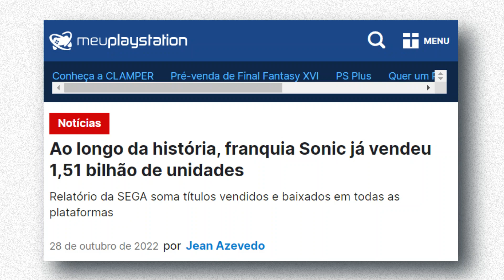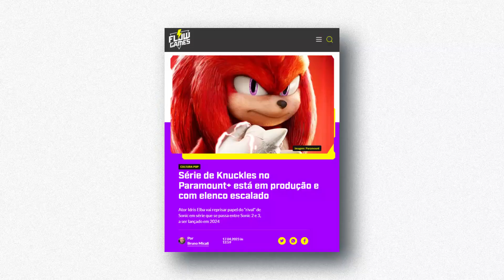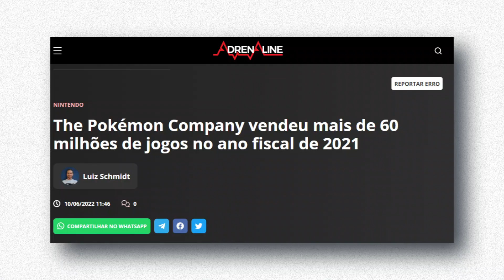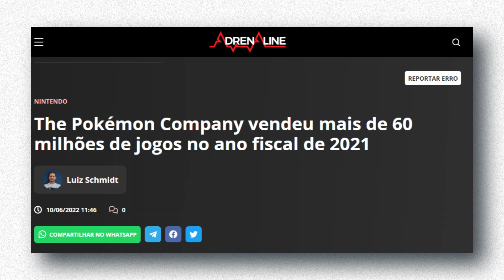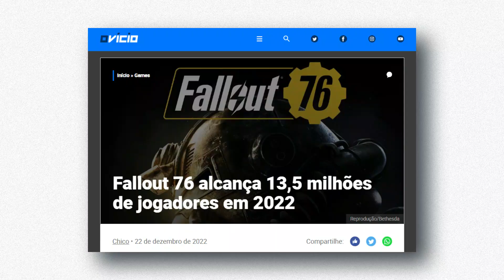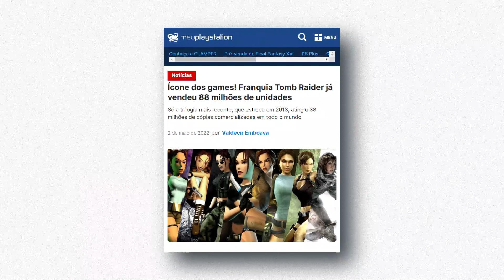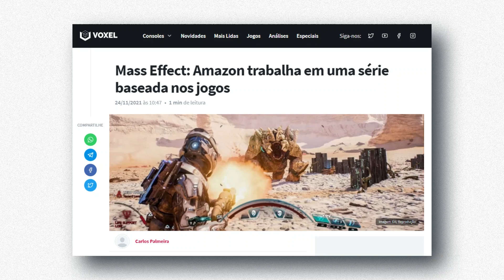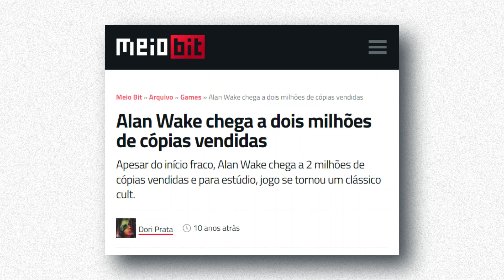BOMBA! Séries live actions!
A nova onda criativa do mercado é transformar os jogos eletrônicos em séries. Os criadores apostam em ideias extraordinárias e prometem manter a mesma ação dos jogos nas adaptações para a TV.
Como os jogos são cada vez mais ágeis e possuem narrativas que mexem com a emoção dos jogadores, não é nada mal fazer o mesmo em um universo mais amplo, isto é, na televisão, por exemplo.
As adaptações se tornaram muito comuns e as grandes plataformas de streaming como Amazon, Netflix e HBO Max, já trabalham com afinco para as próximas produções.
Mas, quais serão os jogos que vão estrear como séries de TV? Será que vão, realmente, fazerem o mesmo sucesso dos consoles?
Afinal, é possível recriar a saga dos personagens eletrônicos para a realidade? Calma, que eu vou te contar tudo sobre essa novidade!
Então, fica colado aqui comigo até o final, porque, no vídeo de hoje, eu vou revelar os dez games que vão virar série de TV! Vai se acomodando por aí e já separa a pipoca.

Os fãs dos jogos eletrônicos terão outras oportunidades de ficarem mais próximos dos seus personagens favoritos do universo mágico dos video games.
Com a adaptação de muitos sucessos dos jogos para a TV, sentir a realidade dos personagens dos games em séries pode gerar uma experiência arrebatadora para o público.
Preste atenção, agora, nas novidades que virão por aí!.